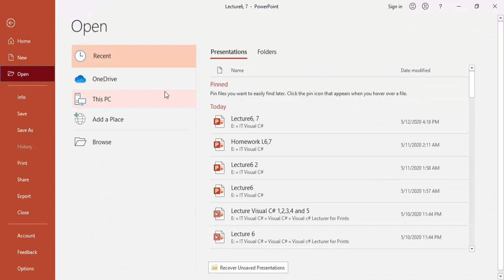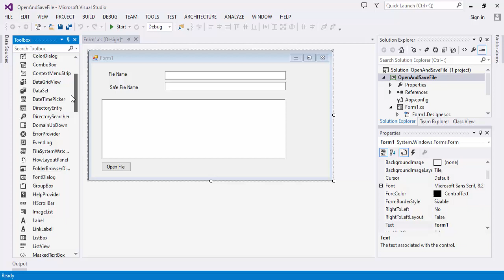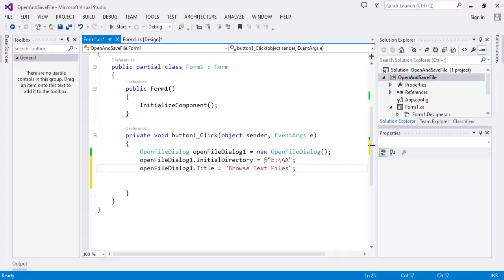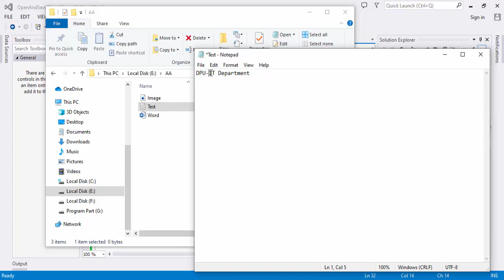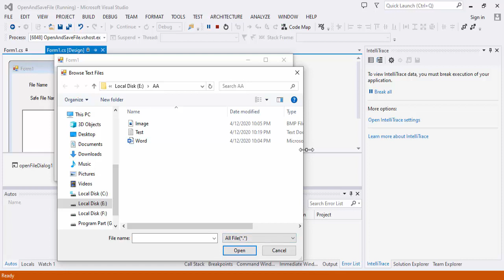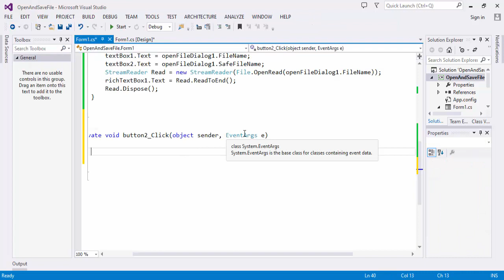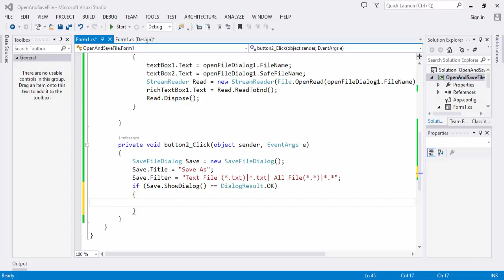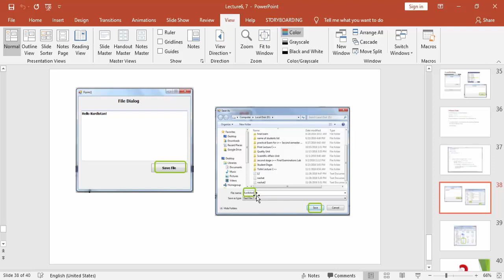Visual C# Tutorial: How to Open FIle and Save File by Using OpenFileDialog and SaveFileDialog.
Welcome to another C# tutorial .
Visual C# Tutorial: How to Open FIle and Save File by Using OpenFileDialog and SaveFileDialog Component.

Text  how do you save from a savefile dialog in C#?
Saving file using SaveFileDialog
Save Dialog box
How to create a save file dialog in C#